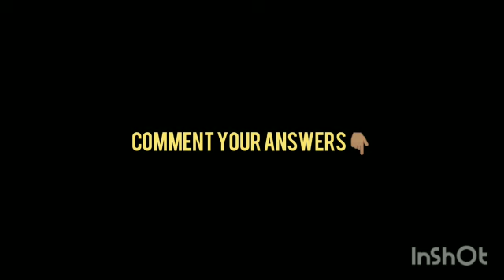Game - 3 Guess the malayalam movie by its characters | കഥാപാത്രങ്ങളിലൂടെ മലയാള സിനിമ കണ്ടുപിടിക്കുക